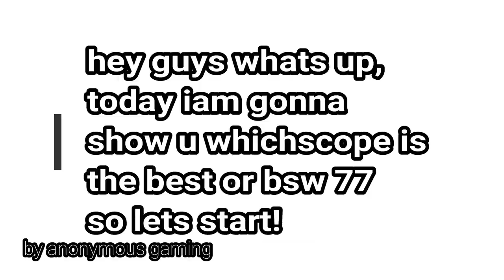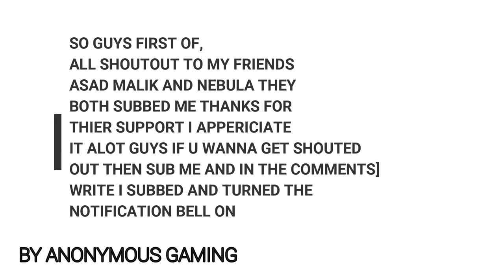bsw 77 pro 10x scope vs 6xscope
vice mc5

dreadeye mc5

e24 sasr

rod 94

asix 338

dbs 4 mc5

modern combat 5 sniper